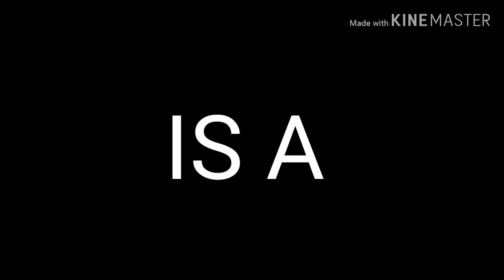Stuff is Way but I synced their voices (for a small part)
I spent an hour on this, mostly for the words on the screen. The band is "They Might Be Giants", listen to them.